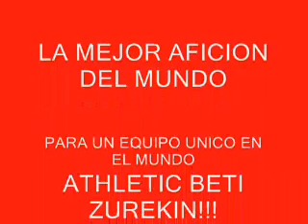resumen de canticos en el ENTRENAMIENTO EN LA CATEDRAL 10 5 09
la aficion apoyando al athletic en san mames, entrenamiento antes de hacer su viaje a la final de copa a valencia, athletic beti zurekin!!! koparen bila!